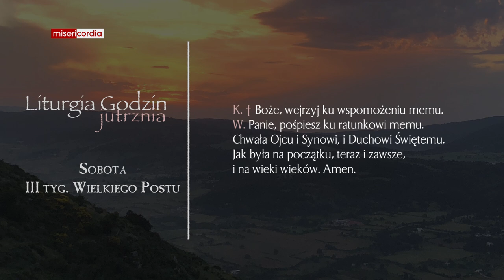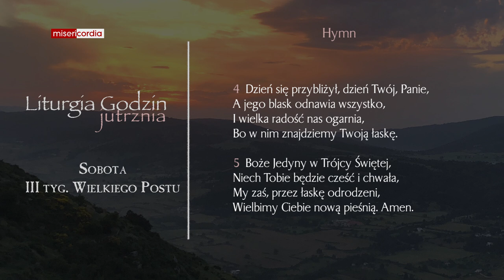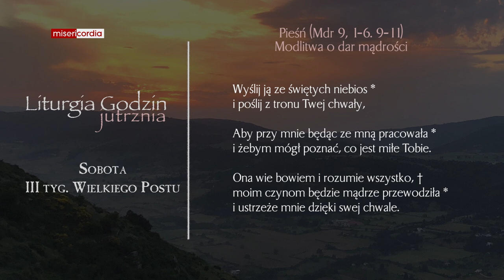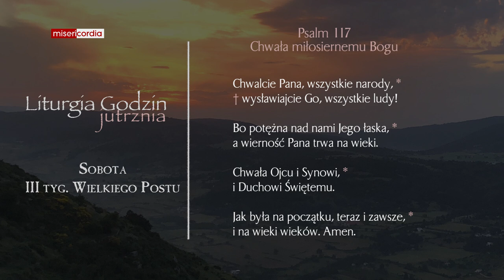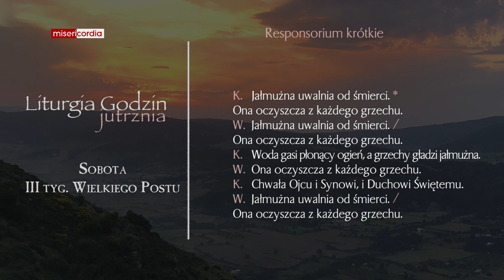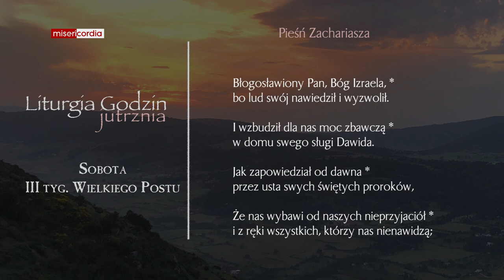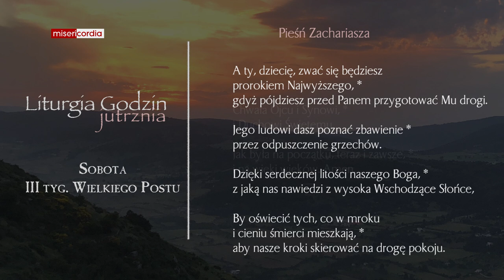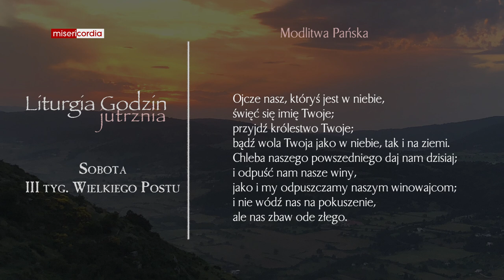Liturgia Godzin | Jutrznia | Sobota, III tyg. Wielkiego Postu